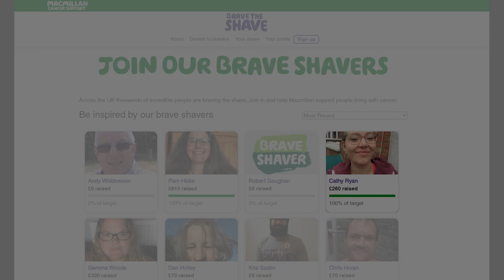Shaving my head in memory of Grandad Mic (Brave the Shave)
I've finally taken the plunge and decided to shave my hair off for Macmillan Cancer Charity!

I've wanted to shave my head for YEARS and thought I may as well raise some money for a great cause along the way. My boyfriend can vouch that I have watched literally thousands of hours of Brad Mondo videos to psych myself up to do it. Well guess what? It worked.

I finally decided to brave the shave and let me tell you. It was the best decision I've ever made. I'm so happy with the final result and even happier I got to raise money for an amazing charity.